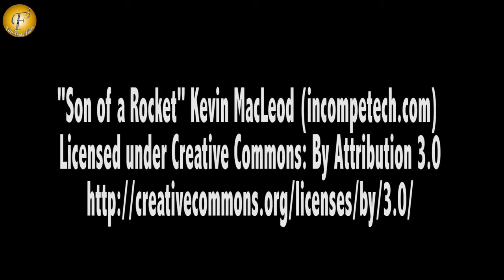"SWARAGINI & SASURAL SIMAR KA MAHASANGRAM" TV SHOW ON LOCATION 30 NOV